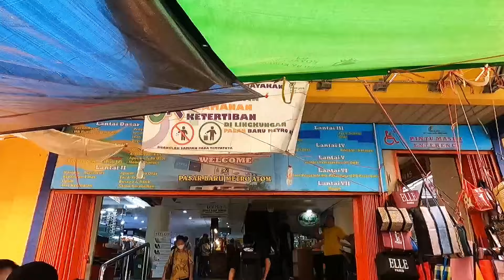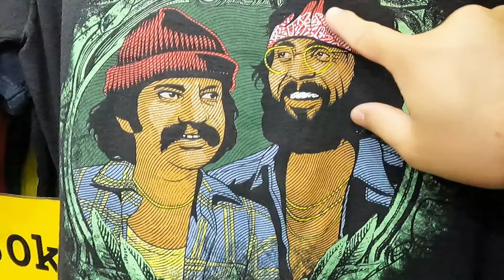Harga 2,8 Juta ?!! Thrifting Di Pasar Baru Ada Tas, Topi, Koper, Hoodie, Crewneck Dan Celana Pendek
see you nex video